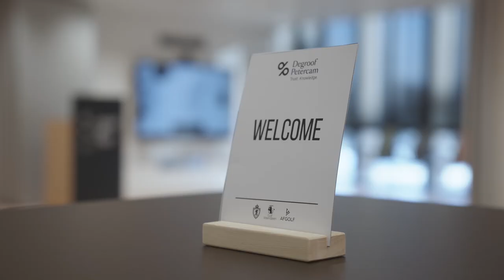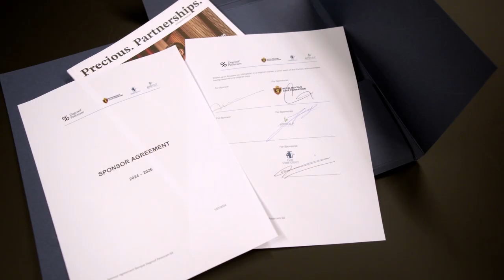Precious. Partnerships. Sport: Golf